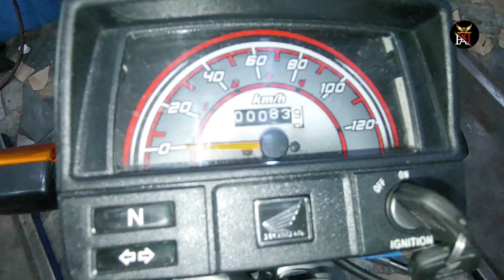Honda CD 70 2024 Accident